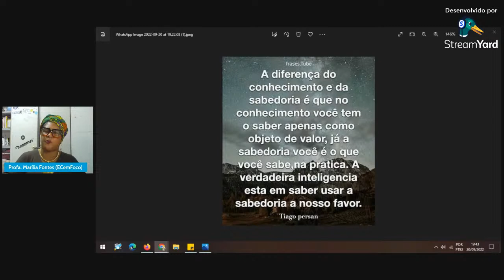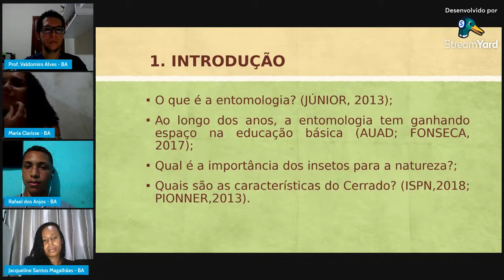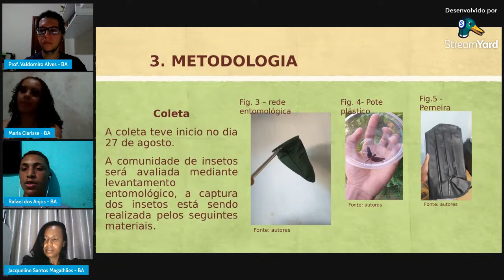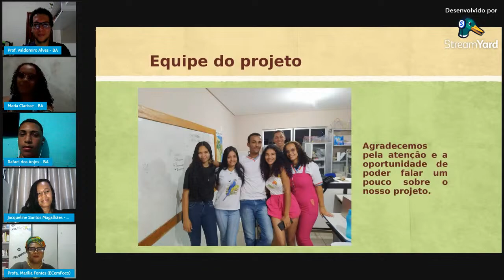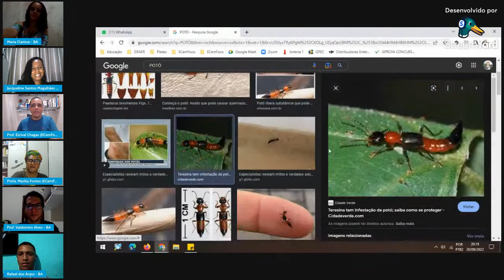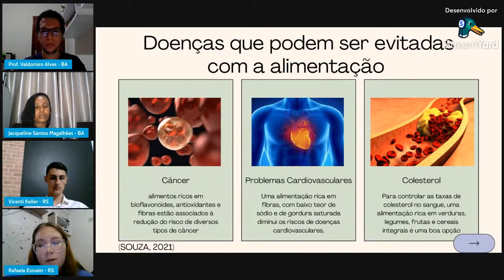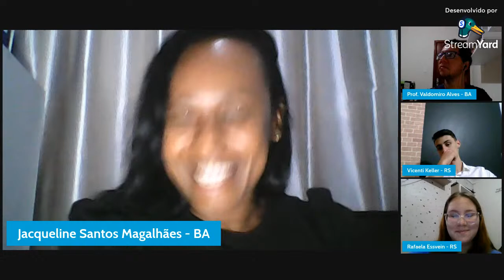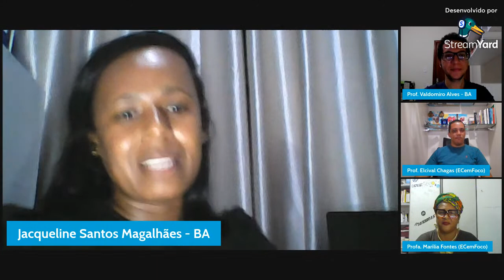MOSTRA DIC 2022 - 10Ed: Como prevenir o câncer através da alimentação e Etimologia do Cerrado.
A Mostra de Trabalhos de Iniciação Científica (Mostra DIC) é um evento do programa webinário DIVULGAÇÃO NA INICIAÇÃO CIENTÍFICA (DIC), organizado pelo PROJETO EDUCAÇÃO CIENTÍFICA EM FOCO com o objetivo de realizar a divulgação científica de projetos de pesquisas científicas desenvolvidas por estudantes da Educação Básica, Profissional e Tecnológica das redes públicas e particulares de ensino.

Projetos apresentados na 10ª Edição da Mostra DIC:

AS CONSEQUÊNCIAS DA FALTA DE ACESSO À ALIMENTAÇÃO SAUDÁVEL: COMO PREVENIR ALGUNS TIPOS DE CÂNCER A PARTIR DA ALIMENTAÇÃO.
Autores: Rafaela de Souza Essvein, Vicenti Keller e Ângelo Ebeling Andrade.
Orientador: Diego Hepp.
Centro Tecnológico Sinodal Progresso.
Montenegro - RS.

LEVANTAMENTO ENTOMOLÓGICO EM DUAS ÁREAS DE CERRADO.
Autores: Rafael dos Anjos Gonçalves, Maria Clarisse da Conceição Bezerra, Fernanda Kelly Gomes de Souza Cruz e Gustavo de Carvalho Miranda.
Orientadora: Viviane Vasconcelos Chaves.
Colégio Estadual do Campo Miguel Moreira de Carvalho.
São Desidério - BA.

Banca Avaliadora:
Profa. Jacqueline Santos Magalhães – BA
Prof. Valdomiro Alves Pereira - BA

E você, vai deixar de acompanhar este momento ímpar?

🎤Mediação:
Professora Marília Pinto Fontes
Professor Elcival Chagas do Nascimento